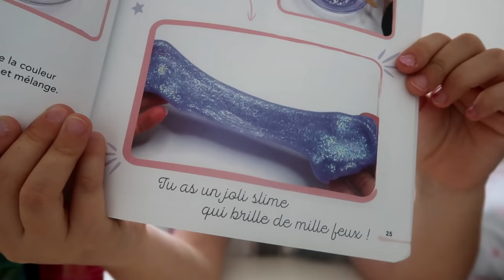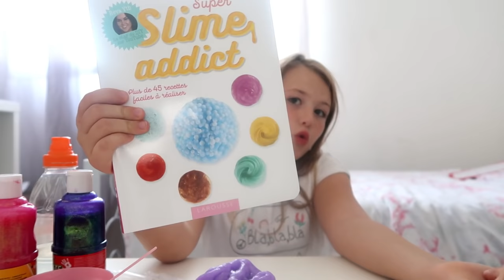JE TEST UN LIVRE POUR FAIRE DU SLIME || Lunah Lucornah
♡ BIENVENUE ♡

Hello la teamdonuts on espère que vous allez bien aujourd'hui on ce retrouve pour une petite video slime , on espère que sa vous plairas

Lùnah
♡ I N S T A G R A M : studiolucornah_off
♡ F A C E B O O K : Lucornah
♡ T I K  T O K : Studio_Lucornah

Emy
♡ Y O U T U B E : Emynah World

Notre Matériel

⇢ Caméra : CANON G7X
⇢ Appareil Photo : Reflex Canon 1300D
⇢ Montage Vidéo : FILMORA
⇢ PC Gamer : Lenovo Legion Y520
⇢ Miniature : PHOTOSHOP